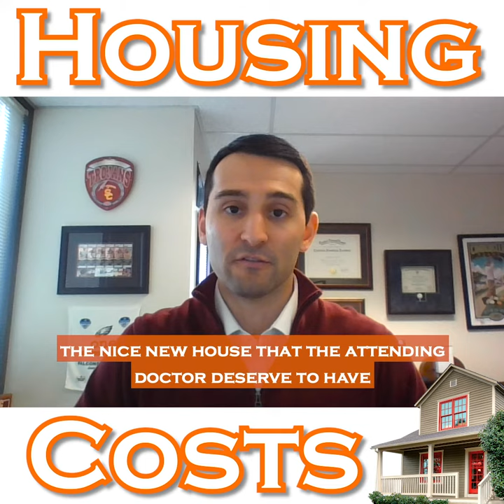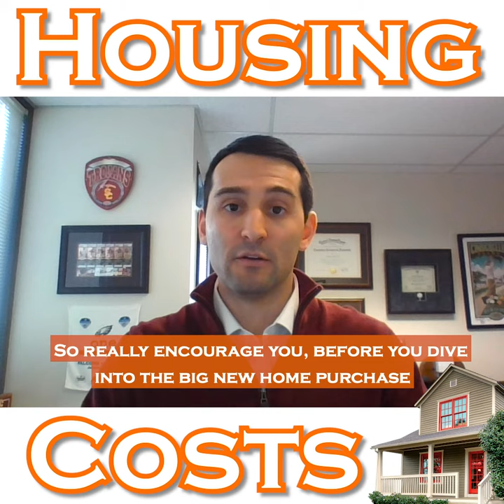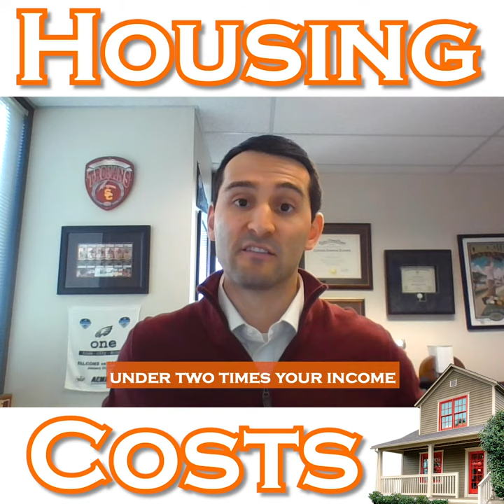Financial Clarity for Doctors: Housing Costs - Clip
The amount you spend on housing has a direct correlation with your ability to accumulate wealth.

Finity Group, LLC.  Registered Representative, Securities offered through Registered Representatives of Cambridge Investment Research, Inc., a broker-dealer, member FINRA/SIPC.  Advisory services offered through Cambridge Investment Research Advisors, Inc., a Registered Investment Adviser.  Certified Financial Planner Board of Standards Inc. owns the certification marks CFP®, CERTIFIED FINANCIAL PLANNER™, CFP® (with plaque design) and CFP® (with flame design) in the U.S., which it awards to individuals who successfully complete CFP Board's initial and ongoing certification requirements.